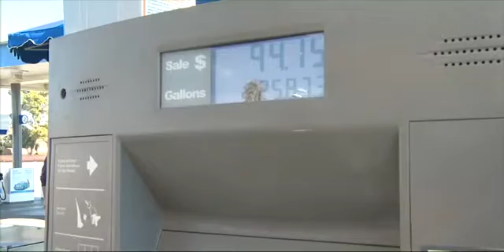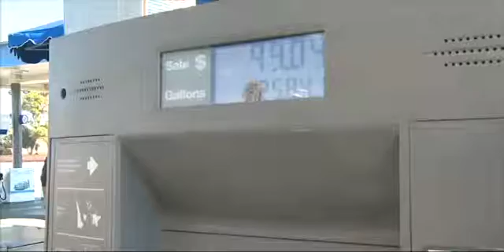Gas Price Increase